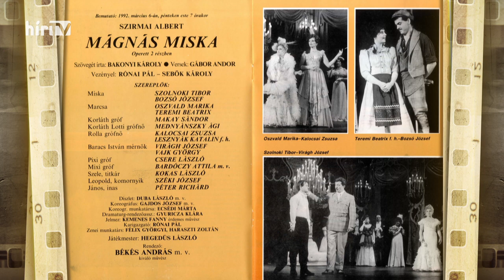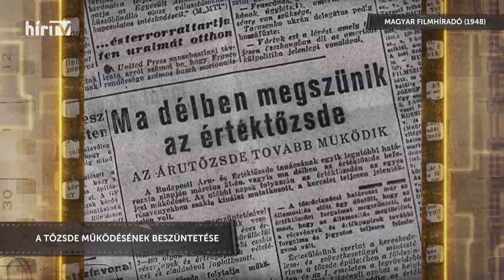Szélesvásznú történelem - Mágnás Miska (2023-05-20) - HÍR TV